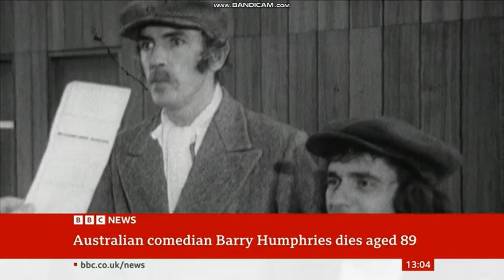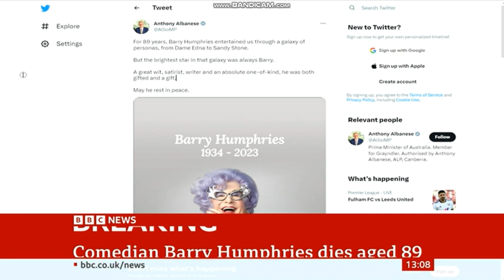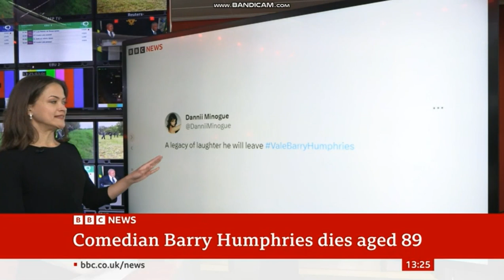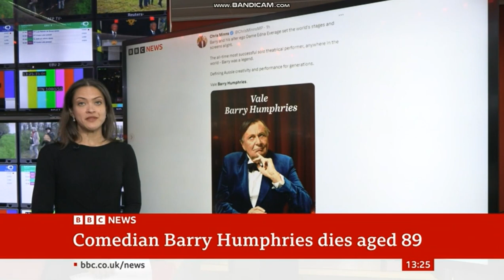BBC News - Barry Humphries' Death Report (22-04-2023)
On 22nd April, Australian actor and comedian, Barry Humphries (Dame Edna Everage), has passed away at the age of 89 following complications from hip surgery.

"Farewell, possums" R.I.P Barry Humphries (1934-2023)